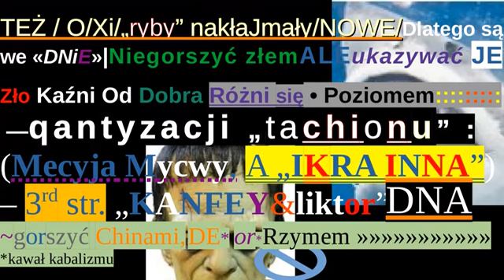TEŻ/O/Xi„ryby”nakłaJmały/NOWE/ Dlatego są we «DniE»|CZYLI: Niegorszyć złem, ALE ukazywać JE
Tuskizm, kabała USA, system komunalny, komunistyczny ORAZ kapitalistyczny.